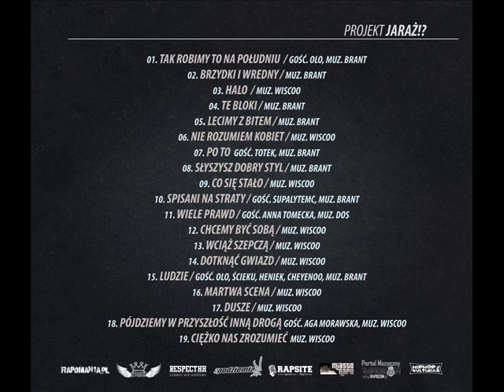Projekt Jaraż!? Pójdziemy w przyszłość inną drogą gosc.Aga Morawska muz.Wiscoo